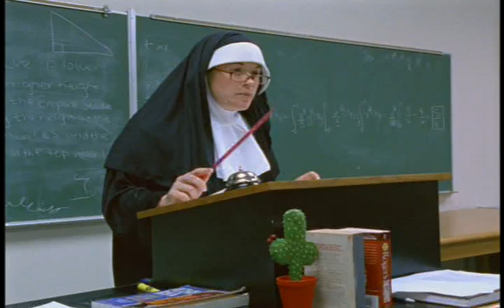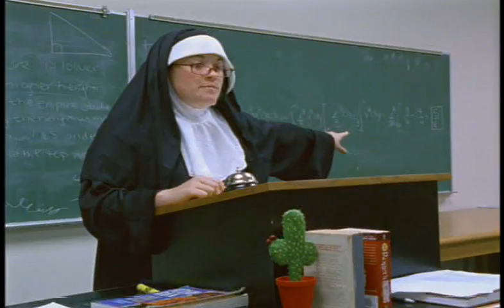the Barometer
a student film about a high school kid that gets beaten up.

Cameraman Daniel Grossman